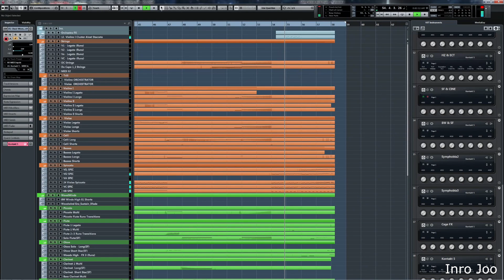주인로(Inro Joo) - Epic Battle Music Orchestra Mock-up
■ Epic Battle Music Orchestra Mock-up
■ Composer : Inro Joo , 주인로